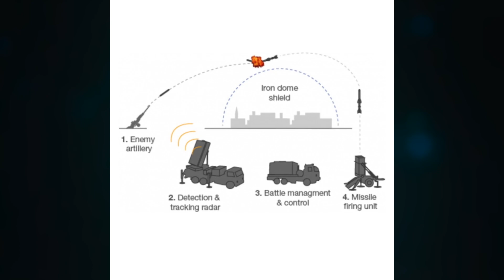ஹமாஸை வீழ்த்த Iron Dome ஐ விட மோசமான ஆயுதத்தை களமிறக்கும் இஸ்ரேல்! | IsraeI to deploy Iron beam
Hi,